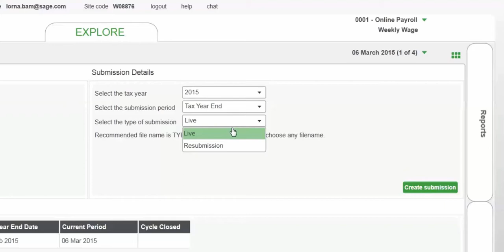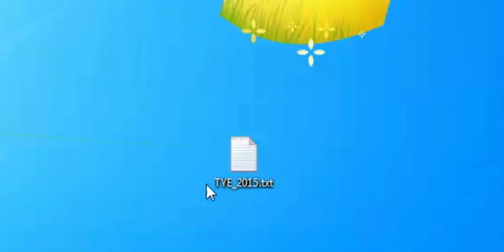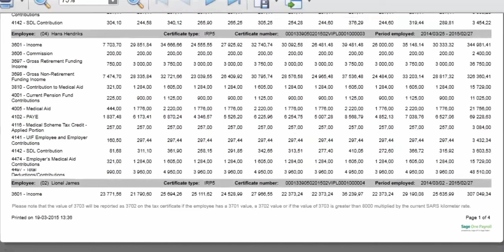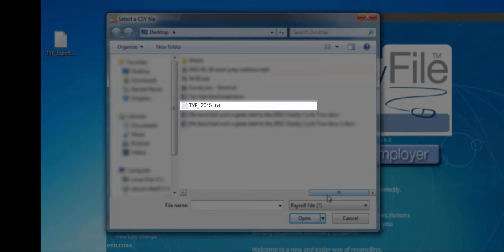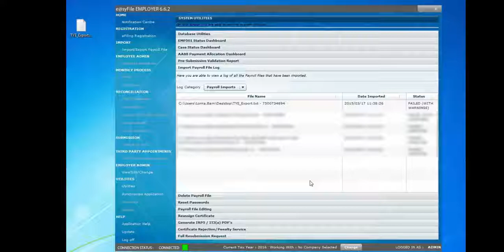Sage Business Cloud - Payroll: Tax Year End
With this tutorial you will learn how to export your IP5 file from Sage software and import the file into e@sy file

We Believe in doing everything we can in order to make our customers thrive.

Sage. Perform at your best.